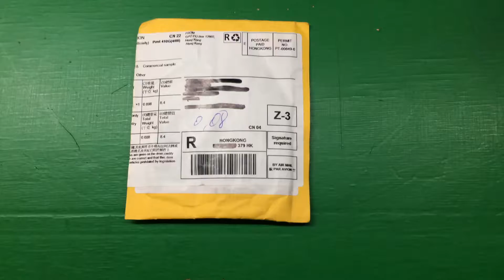MT6322GA power management chip